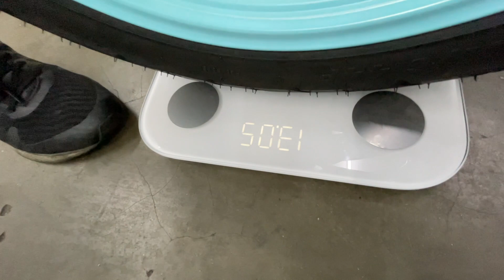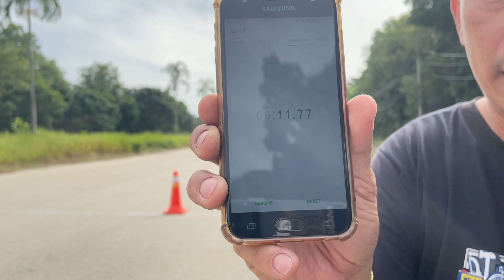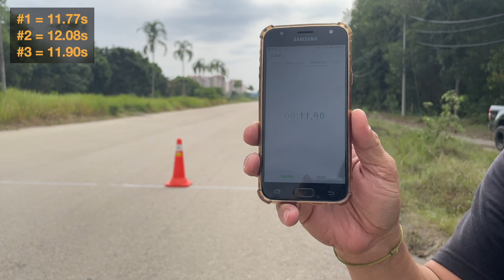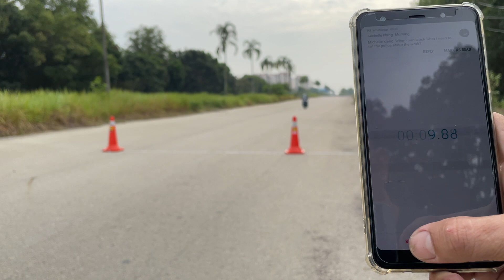VF3 pasang Rapido Rim 501 lebih LAJU ? | Rapido 501 Drag Test & Review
Video ini kita akan test Peformance Sport rim dari Rapido 501.
Terima kasih kepada Rapido yang sudi bagi kita Rim utk buat eksperimen ini,
kita akan buat giveaway secare live pada 10Febuari (Rabu) minggu depan !

Mohon PM kita jika minat join drag / santai